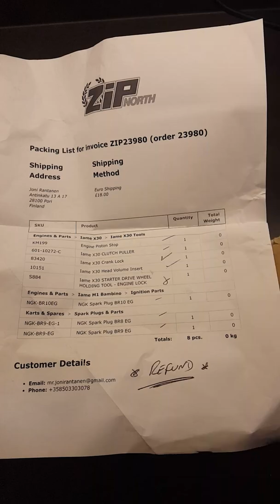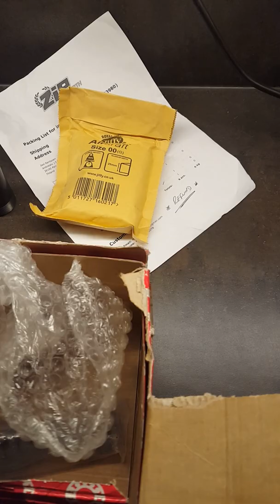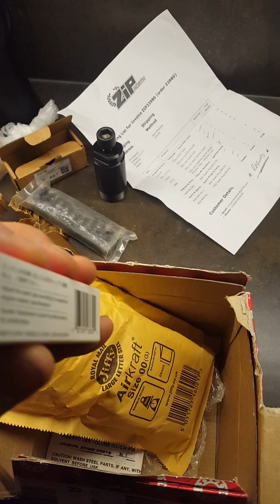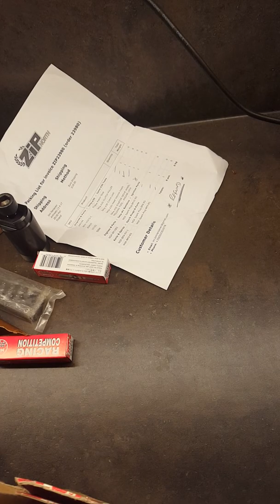Iame tools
I went today get some special tools for the IAME engine.